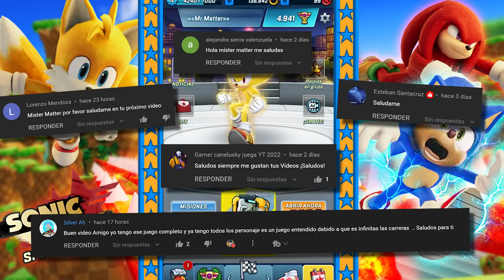📲🎥 Sonic Forces Pero Los Rieles Son Lava Mortales 😧☠️ 100% Imposible Ganar ║ Retos Suscriptores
Sonic La Pelicula Tails La Pelicula Y Knuckles La Pelicula Reto Imposible En Sonic Forces Speed Battle Knuckles De Pelicula Reto Suscriptores Mister Matter Sonic Forces